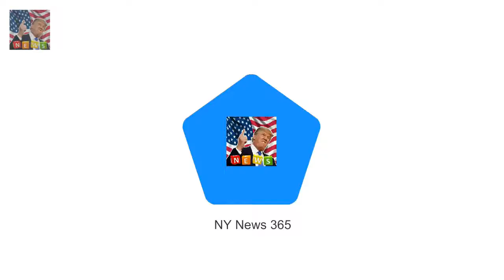Revealed: How Queen told off mummy after she found empty gin bottles Celebrity Big Brother conte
Model Jessica Hart supports New York Knicks at final with a friend  Shes the fun-loving Australia:
Actors who will play Harry and Meghan in Lifetime movie are revealed  Murray Fraser who has starr: